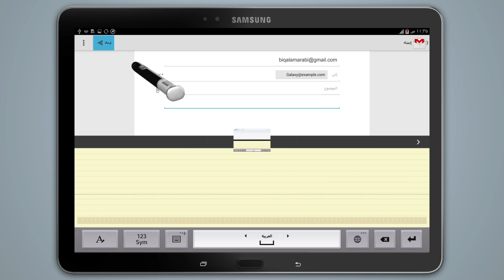مجموعة سامسونج جالكسي نوت - بقلم عربي - إرسال رسالة بالبريد الإلكتروني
إرسال رسالة بالبريد الإلكتروني
تدعو سامسونج كل من يعشق اللغة العربية إلى الكتابة والتواصل بهذه اللغة الجميلة حروفاً وكلمات ومعاني، وذلك بفضل تكنولوجيا متطورة تقدم أداة قيّمة تشجع على الكتابة باللغة العربية وإغناء المحتوى الرقمي العربي. فاليوم، و«بقلم عربي»، تتعرف مجموعة سامسونج جالكسي نوت على خط اليد العربي وتحوله إلى نص رقمي يمكن استخدامه لغايات متعددة.

انظر كيف يمكنك مع ميزة التعرّف على خط اليد باللغة العربية كتابة رسالتك بخط يدك وإرسالها عبر أجهزة سامسونج جالكسي نوت وبقلم عربي.

المجال كذلك مفتوح لعشاق العربية للتعبير من القلب إلى القلب عن محبتهم للغتهم بنشر آرائهم وتعابيرهم على الموقع

Sending emails
Samsung invites all Arabic language lovers to write and communicate in this beautiful language. This new feature offers a worthy tool that encourages writing in Arabic and enriching online Arabic content. Today, with an «Arabic pen», Samsung Gal-axy Note series recognizes Arabic handwriting and transforms it into digital text that can be used for different purposes.

With the Handwriting Recognition feature and an Arabic pen, you can write an email by hand and send it through Galaxy Note series.

Also, Arabic language lovers can truly express their devotion to their mother tongue by posting their opinions and writings on the microsite